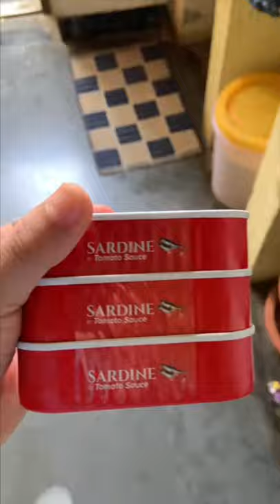Canned fish ASMR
indofish sardine :Indofish Canned Sardine is imported in India after rigourous quality checks. Processed in HACCP certified manufacturing unit, the cans come with an easy open lid and there is no need for tin cutters. Indofish also offers canned tunas, sardines, mackerels in oil, water and tomato sauce.